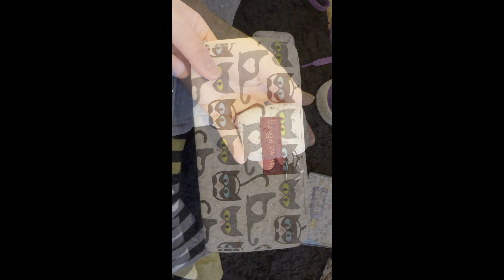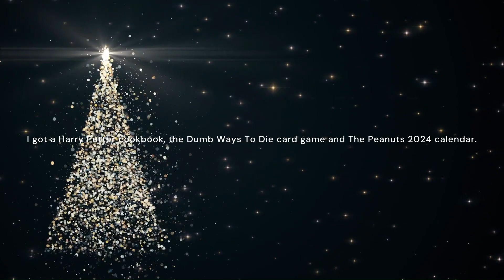Christmas 2023 present haul 🎁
Hello everyone, sorry that My Christmas present 2023 haul is being posted in the middle of January. I've been working long hours and I've been busy. I really hope that everyone had a happy and healthy new year. Please know that this video is not a vlog and it's not a part 1 and 2.